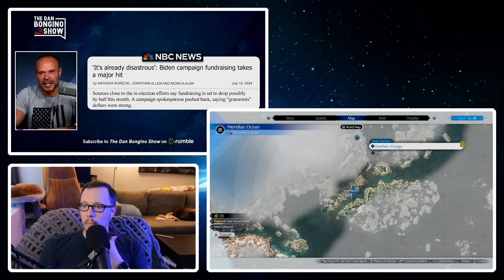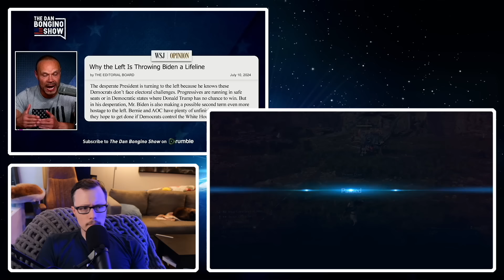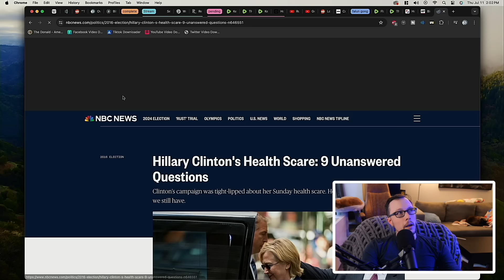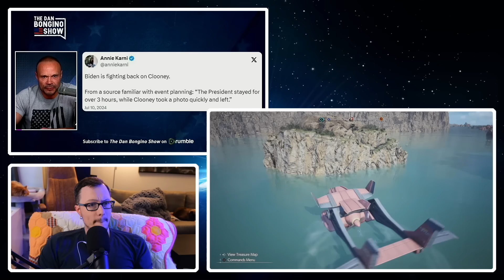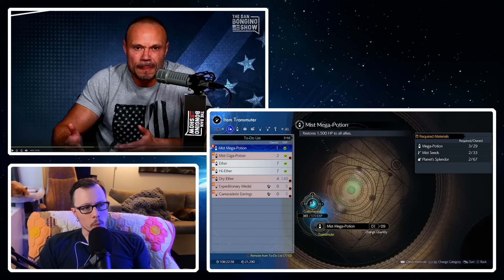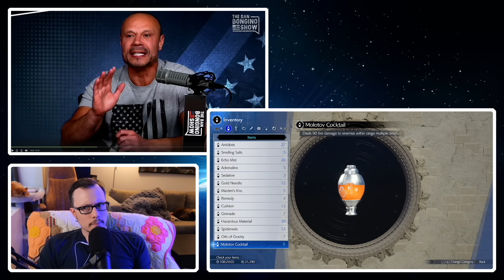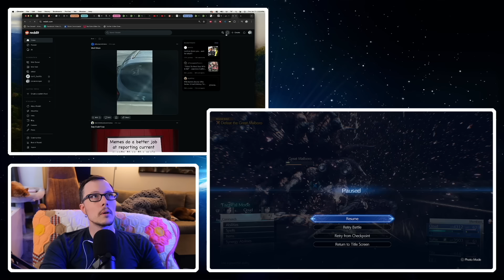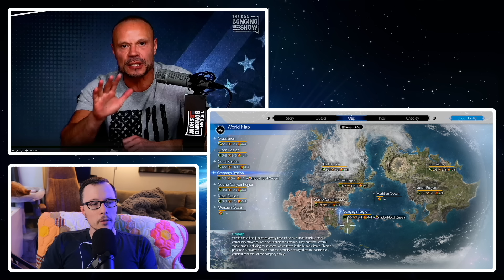Dan Bongino loves biden now apparently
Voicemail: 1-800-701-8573